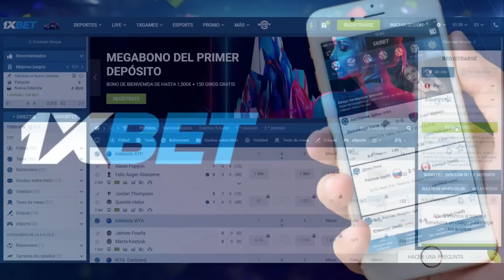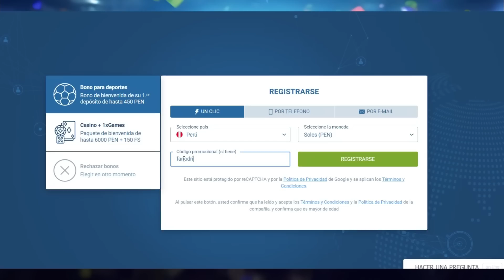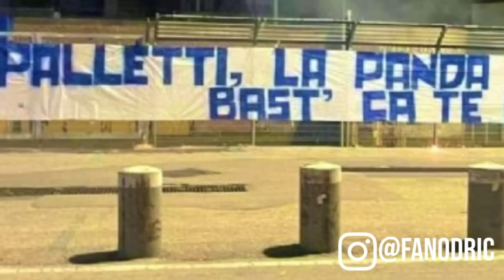GUERRERO QUIERE VOLVER A LA SELECCIÓN 🏆 KARIUS VENCE A SUS DEMONIOS | ¿QUIÉN SERÁ THE BEST?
00:00 Intro
01:17 Premier League
07:57 Liga Española
11:34 Serie A
13:37 Ligue 1
14:45 Peruanos en el exterior